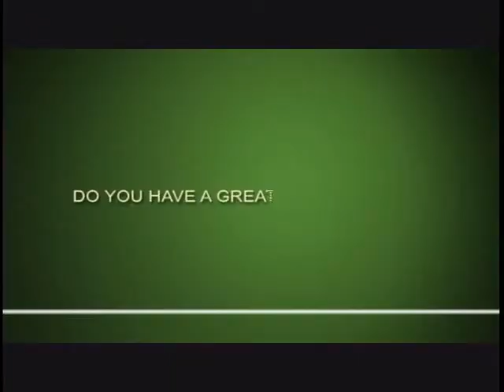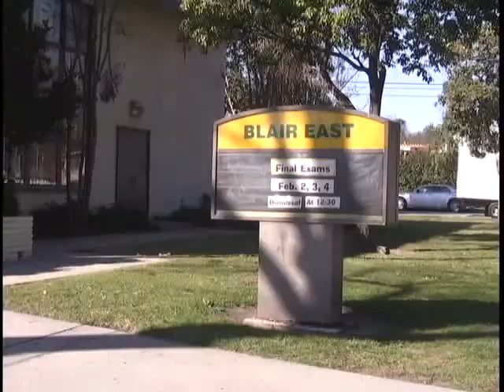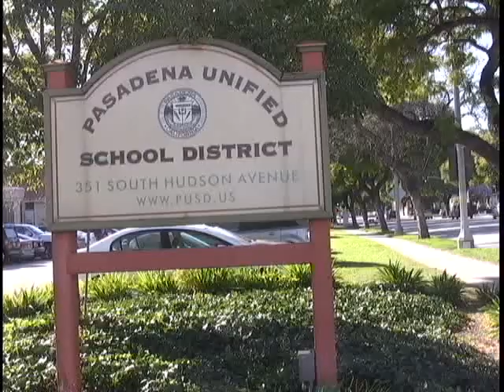PUSD Security - February 7, 2011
CCN's Nikki Ibarra reports on PUSD Security, and School Board Member Renatta Cooper responds